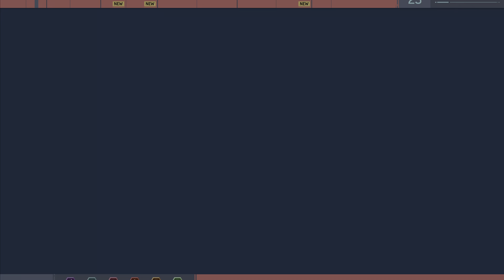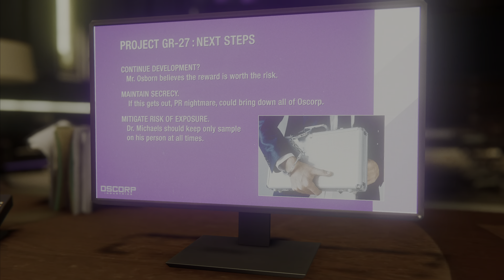SPIDER-MAN PS5 Walkthrough Gameplay Part 19 - Spider-Hack (Marvel Spider)-4K HDR-No Commentary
Welcome to Walkthrough for Marvel’s Spider-Man. This page contains information on the twenty-eighth main mission of the game - Spider-Hack - which will include main objectives, side objectives, and any points of interest along the way.

Location: Midtown
Rewards: 3,000 XP

Upon finding out that Mayor Osborn worked with Wilson Fisk to create a secret lab to house his Devil’s Breath project, it’s time to get some answers from the man himself. Swing over to Midtown to the giant tower with the purple Oscorp logo - and prepare for some unconventional sneaking.

* Find the Security Module in Oscorp Tower *
The only entrance to his office is on a balcony on the side, and you’ll need to hack the door open, and not get caught doing so. Drop down to the base of the tower and use your scanner to find a small gold cord going up to the first module.

Of course, doing this will prompt the Sable mercenary squad to start scoping the tower out with sniper rifles - which means you’ll need to be very careful as you track down the rest of the security modules. You won’t be able to engage the Sable crew on the other rooftops either - this is a strictly sneaking mission.

Start climbing up from the first module and wait for the first laser sight to pass by before going up and right around the building. More laser sights are painting this side of the building - wait for the next one to go up or down before you cross to the next section. As you pivot to move upwards, two more snipers will trail left and right - giving you a window to run up and then to the right past one more laser sight to the second module.

Now the Sable squad is really concerned, and will deploy several drones that cover a wider circular spotlight on the paths above. Follow behind the drone as it moves right then up, then run up past the sniper light when the drone goes back to the left. Keep moving up and to the right - and watch for the next drone spotlight - as it moves in a deceptive diagonal path that can chase you if you try to move under it to the right. Wait for it to go back up to the left before making a break for it past the sniper lights to the third module.

With one module remaining, a helicopter has been dispatched to find you. It has a much wider search radius and spotlight, so keep well away to the right as you move up and then cautiously left towards the giant Oscorp logo. Wait for the helicopter light to dip downwards before moving over to the windows where the module lines go into the logo - only one drone will get in your way, so run along the wall when it moves down to get past it to the “O” where the last module is.

Get Into Norman’s Office
Head left to find yourself on the balcony with the vents no longer on lockdown. Zip into the vents and you’ll hear Osborn on the phone with a very familiar acquaintance. Follow him from above until you see him leave the room, then drop down into his office.

Norman’s office is pretty sparse, so head over to his desk to view the slides on his computer about a Project GR-27, and you’ll find out more about Devil’s Breath and why it’s such a lethal weapon - and why Dr. Michaels is so important. Now to find his whereabouts…

Tokens Mission

* Crimes Tokens *
Crime Type :-  1.Hit and Run

* Backpack *
Graphing Calculator

* Landmarks*
New York Library

* Challenge Tokens *
Drone Challenge

* Side Mission *
The Network is down

Game Info:-
Release PlayStation 4 September 7, 2018
PlayStation 5
November 12, 2020
Genre(s) Action-adventure
Mode(s) Single-player